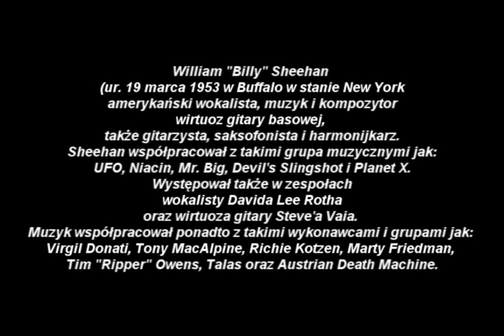Billy Sheehan - Crazy Frigin Bass Solo, NV43345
William "Billy" Sheehan (ur. 19 marca 1953 w Buffalo w stanie New York[1]) - amerykański wokalista, muzyk i kompozytor, wirtuoz gitary basowej, a także gitarzysta, saksofonista i harmonijkarz. Sheehan współpracował z takimi grupa muzycznymi jak: UFO, Niacin, Mr. Big, Devil's Slingshot i Planet X. Występował także w zespołach, wokalisty Davida Lee Rotha oraz wirtuoza gitary Steve'a Vaia. Muzyk współpracował ponadto z takimi wykonawcami i grupami jak: Virgil Donati, Tony MacAlpine, Richie Kotzen, Marty Friedman, Tim "Ripper" Owens, Talas oraz Austrian Death Machine.